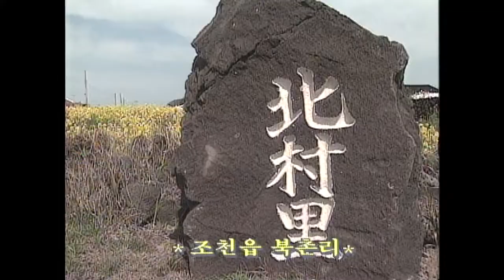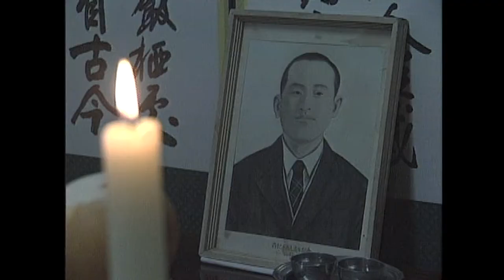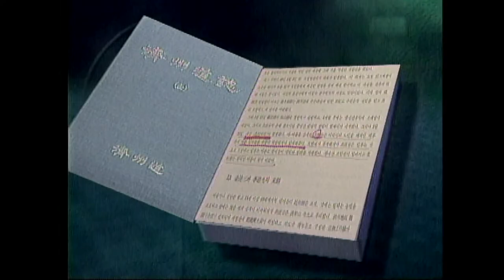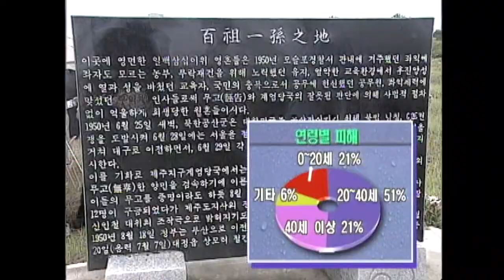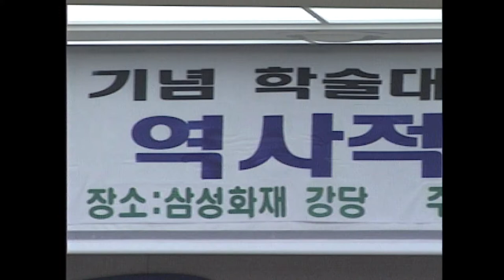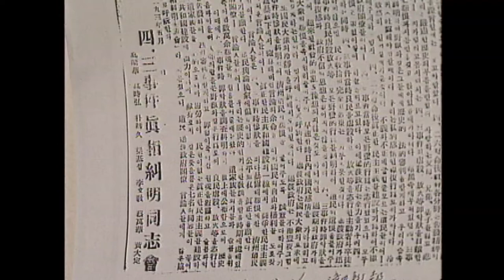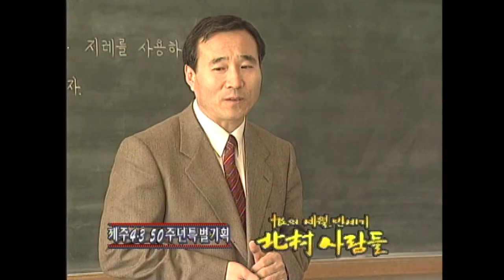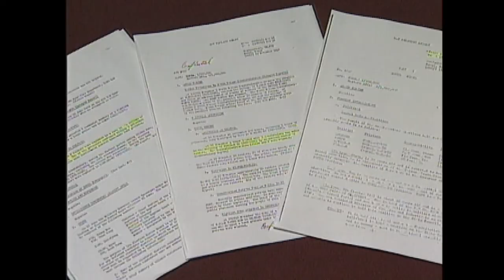[제주 4.3 그간의 기록] 한의 세월 반세기, 북촌 사람들 풀버전(1998년도 방송)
제주MBC 4.3 50주년 특별기획 다큐멘터리 "한의 세월 반세기, 북촌 사람들"

한국기자협회 이달의 기자상 수상작